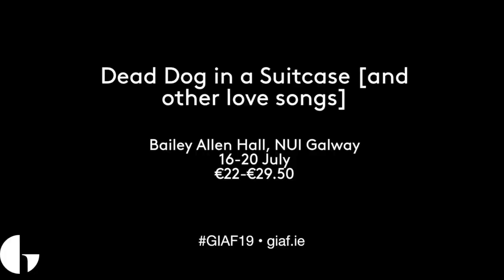Theatre at GIAF19: Dead Dog in a Suitcase [and other love songs]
Theatre company Kneehigh (Tristan & Yseult) returns to Galway International Arts Festival with tour-de-force musical Dead Dog in a Suitcase [and other love songs].

About GIAF
Galway International Arts Festival is a major cultural organization, which produces one of Europe’s leading international arts festivals; develops and produces new work that tours nationally and internationally; and presents a major discussion platform, First Thought Talks. The 42nd Galway International Arts Festival takes place from 15-28 July 2019 and will feature the very best of the performing and visual arts from Ireland and around the world, with an international programme of theatre, dance, circus, exhibitions, spectacle, music, comedy, talks and discussions.

Don't want to miss a beat on Galway International Arts Festival 2019?